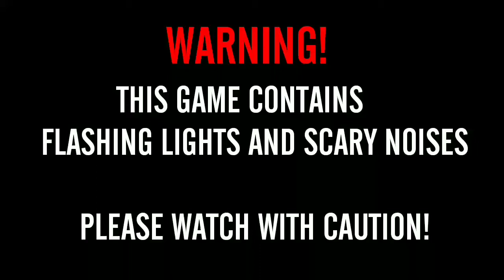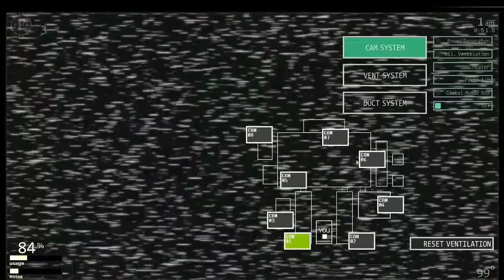Foxy For Breakfast? (Part 3) | FNAF Ultimate Custom Night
Enjoyed today's video?